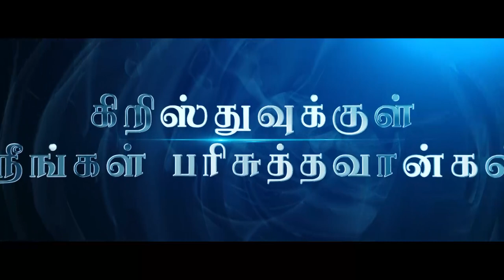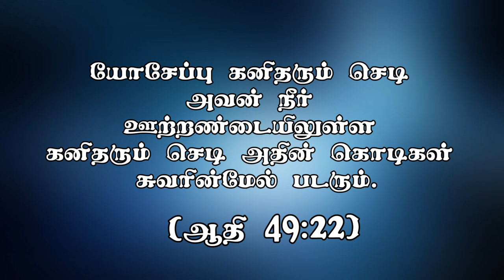"கிறிஸ்துவுக்குள் நீங்கள் பரிசுத்தவான்கள்"(HD) Nov 10th 2020 Promise with Bro.D.Jestin (DD2221)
Bank Account Details:
Bank Name              :  HDFC
A/C Name                :  HOLI FOUNDATION
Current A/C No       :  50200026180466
IFS Code                  :  HDFC0002409
Branch                     :  BYE PASS ROAD
                                      MADURAI

Bank Account Details:
Bank Name              : STATE BANK OF INDIA
A/C Name                : BALU JUSTIN RAJ
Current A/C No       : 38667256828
IFS Code                  : SBIN0013158
Branch                     :  VILANGUDI
                                      MADURAI